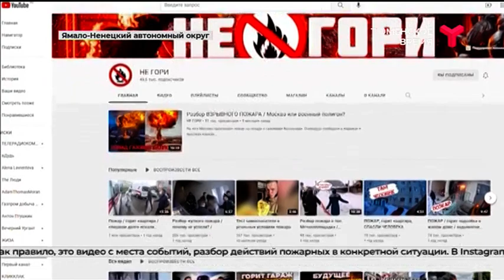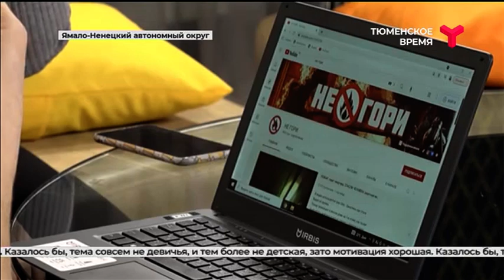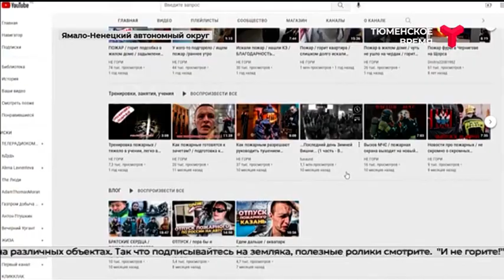Большая область 23.02.2021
Сила духа. В Нижневартовске побывал спортсмен и блогер Рустам Набиев, который покоряет мировые вершины на одних руках.
Собиратель оленей. На Ямале продолжается работа по сохранению и селекции уникальной породы собак.
Непростая судьба. В Ноябрьске бездомному инвалиду помогают в оформлении документов для поездки в Белоруссию.
Улетать не торопилась. В Урае искали хозяев совы, которую нашли на территории детского сада.